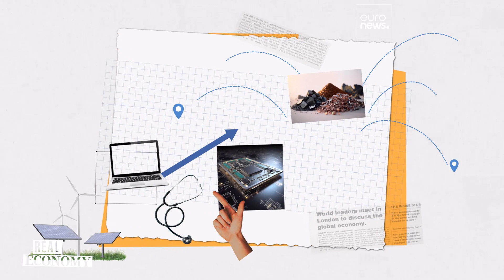Wie verringert man das Risiko für die europäische Wirtschaft?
Wie kann Europa auf dem Weg zu seinen Netto-Null-Zielen seine Wirtschaft und Industrie schützen, wenn seine Lieferketten bei einer Vielzahl von Rohstoffen so stark von China abhängig sind?